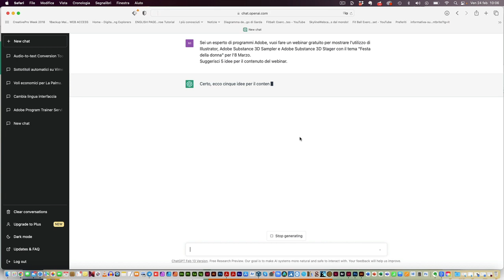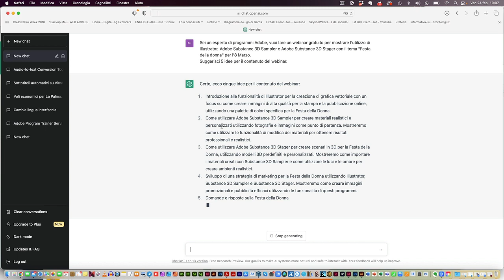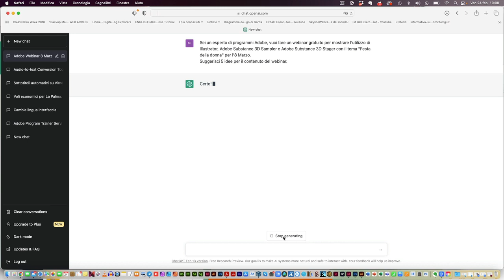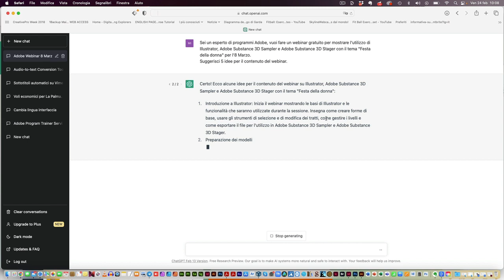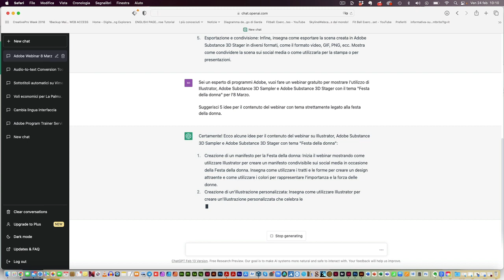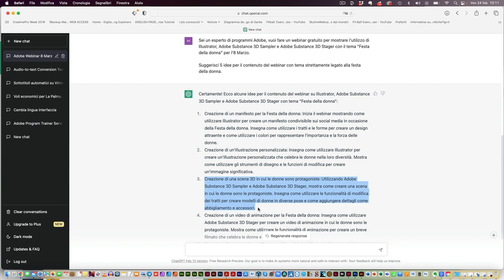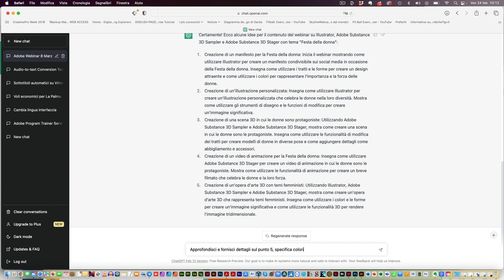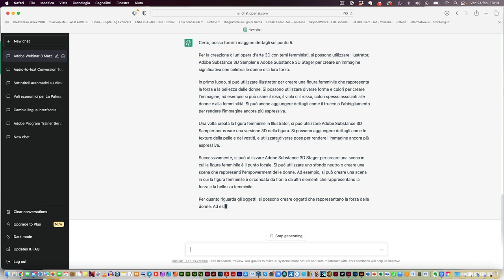Provo Chat GPT per fare brainstorming creativo!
Se hai trovato interessante o utile i miei video, continua ad aggiornarti ed imparare seguendo:
2 - la piattaforma Creative Master Puoi iscriverti GRATUITAMENTE e vedere i contenuti che ho lasciato sbloccati!
3 - Puoi ricevere la mia newsletter mensile con tutte le mie attività iscrivendoti qui: